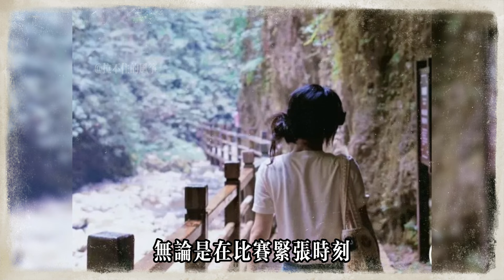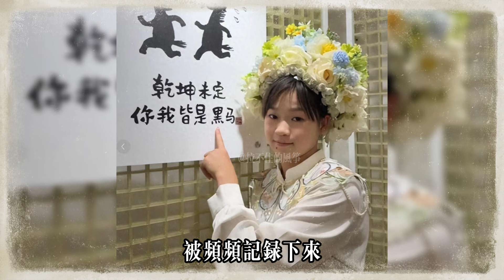全紅嬋現身北京天壇東路，攜手隊醫薇姐低調亮相，短髮造型回歸少女時期，身形變化引發熱議！全紅嬋日常訓練